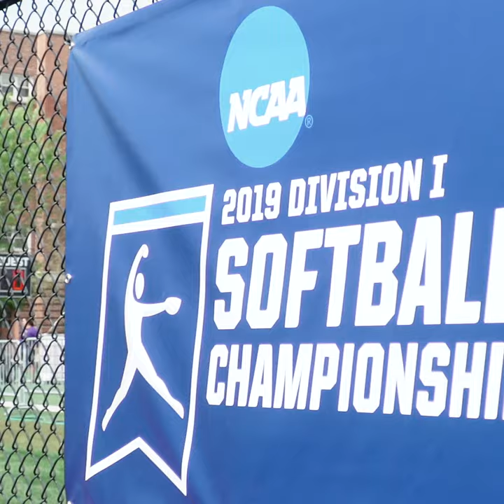SB: Louisville NCAA Regional Practice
Scenes from Louisville softball's NCAA Regional practice